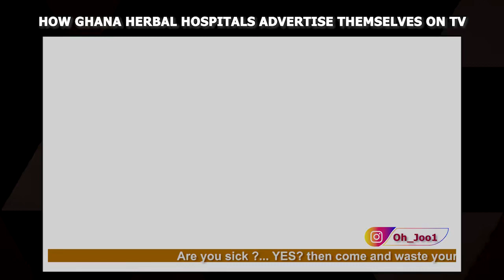How Ghana Herbal hospitals Advertise on Tv - Oh Joo